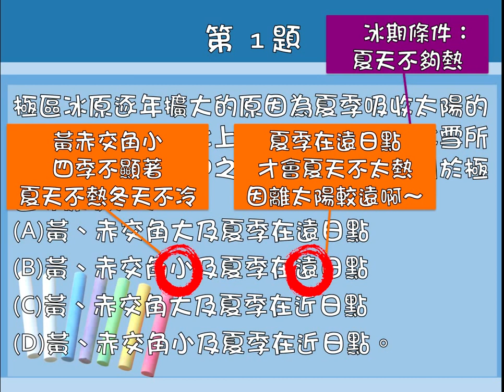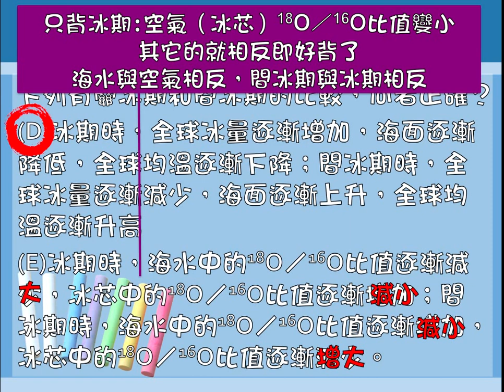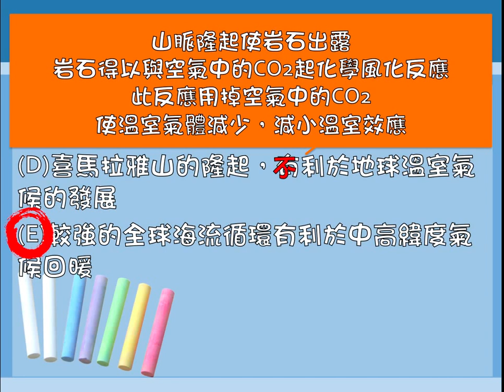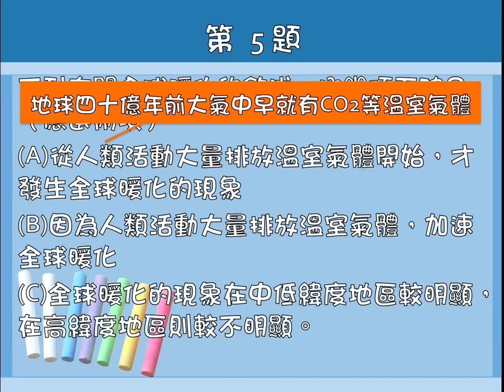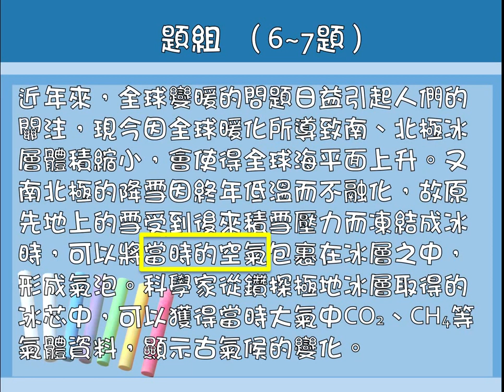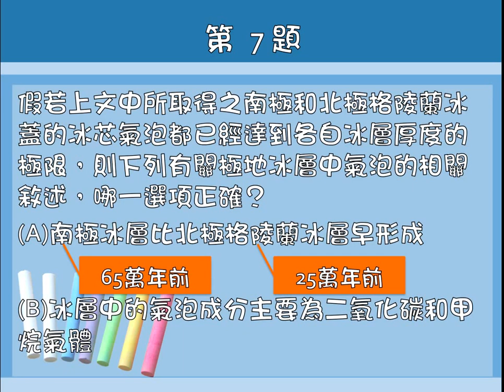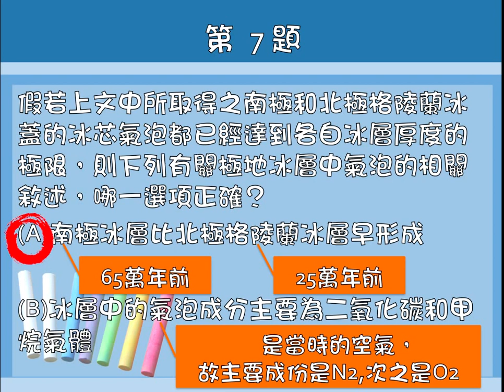第七章全球環境變遷－課本習題解析（泰宇版）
聖功女中吳美琍老師
泰宇版基礎地球科學上冊
第七章全球環境變遷－課本習題解析
全部高中地球科學課程自學影片完整分類整理：